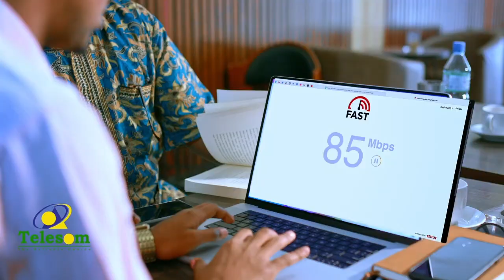Bangiga adduunka oo Soomaaliya ka fulinaya mashaariic ay lacag fara-badan ku baxaysa oo dan u ah...